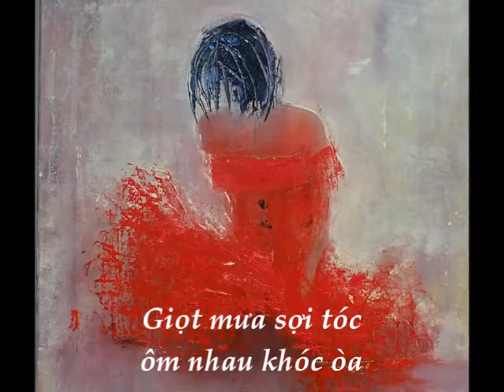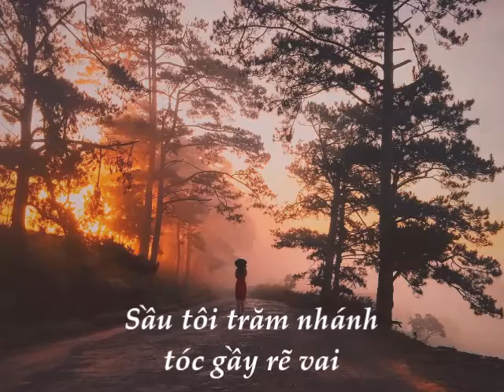Mưa Seattle ~ Thơ: Trần Mộng Tú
Paintings
Alexi Zaitsev
Galq Mincheva
Helen Cottle
Kay Ruane
Michael & Inessa Garmash